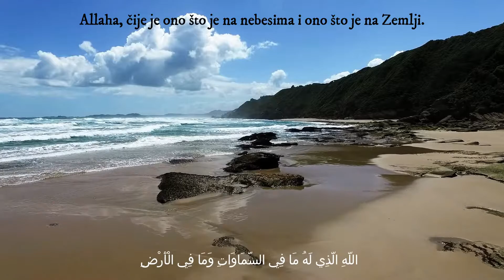{014} سورة إبراهيم (3-1) | Shaykh Jusuf Barčić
Šejh Jusuf Barčić - Učenje Kur'ana [Ibrahim] (1-3)